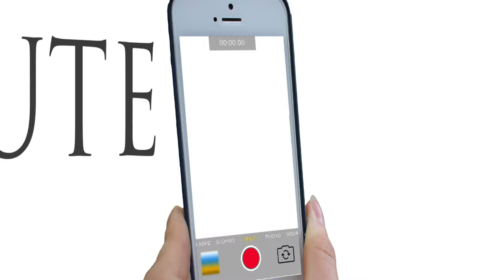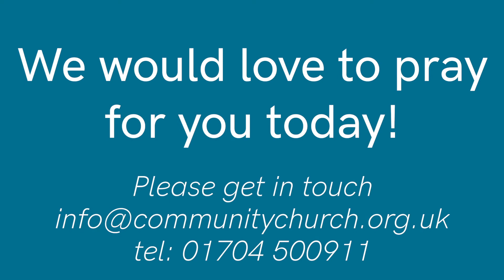I don't know who was more surprised! - Testiminute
Dave is here with Paul, who wants to tell us the story of God pushing him outside his comfort zone, and the wonderful things that came from that!

Get to know us:
The Community Church, Southport